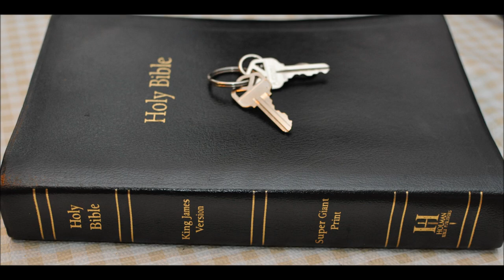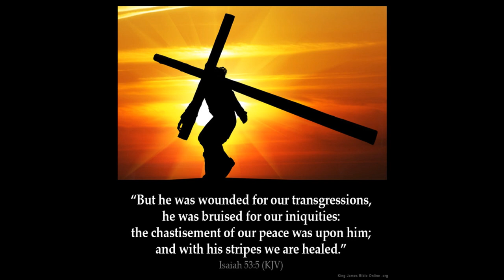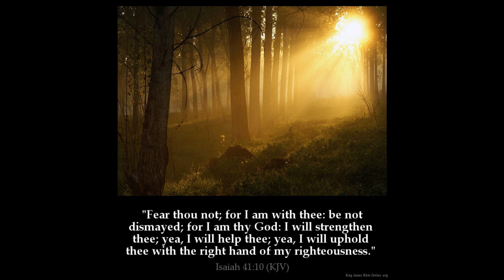Isaiah 25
1 O LORD, thou art my God; I will exalt thee, I will praise thy name; for thou hast done wonderful things; thy counsels of old are faithfulness and truth.

2 For thou hast made of a city an heap; of a defenced city a ruin: a palace of strangers to be no city; it shall never be built.

3 Therefore shall the strong people glorify thee, the city of the terrible nations shall fear thee.

4 For thou hast been a strength to the poor, a strength to the needy in his distress, a refuge from the storm, a shadow from the heat, when the blast of the terrible ones is as a storm against the wall.

5 Thou shalt bring down the noise of strangers, as the heat in a dry place; even the heat with the shadow of a cloud: the branch of the terrible ones shall be brought low.

6 And in this mountain shall the LORD of hosts make unto all people a feast of fat things, a feast of wines on the lees, of fat things full of marrow, of wines on the lees well refined.

7 And he will destroy in this mountain the face of the covering cast over all people, and the vail that is spread over all nations.

8 He will swallow up death in victory; and the Lord GOD will wipe away tears from off all faces; and the rebuke of his people shall he take away from off all the earth: for the LORD hath spoken it.